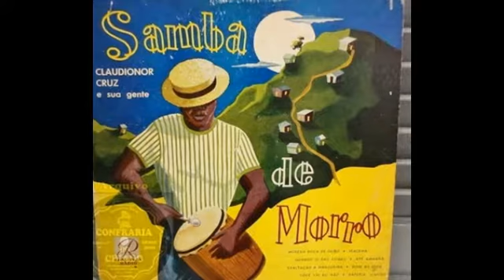Lembranças do Amigo Claudionor Cruz